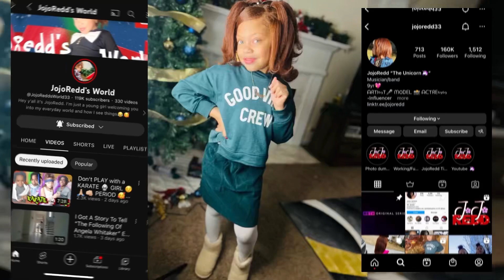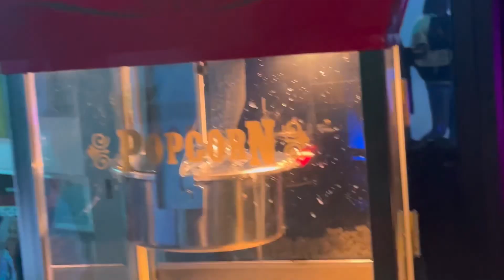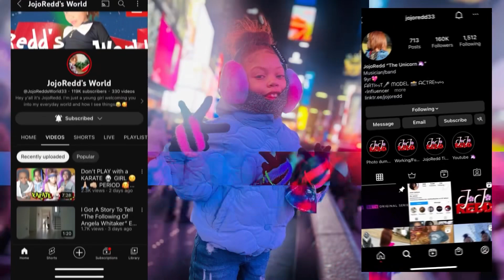SUPERBOWL “23” big FUN at the COLLAB STUDIO with the INFLUENCERS!!! [VLOG]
I met up with my girl @RoyalZ1  it was to lit 🔥 at the collab studio with all the influencers!!

A superbowl party 🎉 to remember